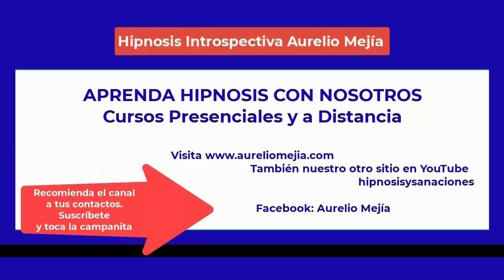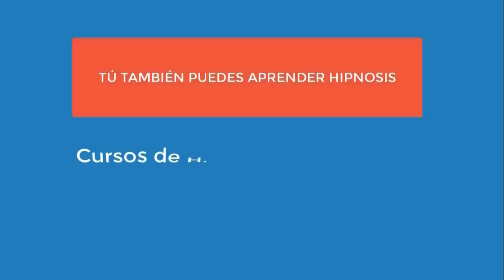5111 Aurelio Mejia hipnosis. Vida pasada mujer en el mar, ansiedad, nerviosa, dolor cuello y rodilla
Hipnosis introspectiva por Aurelio Mejía a distancia, en línea por internet. Vida pasada mujer en el mar, ansiedad, nerviosa, dolor cuello y rodillas, alergia, celosa, autoestima, miedos. Torreón, Coahuila, México, 17 marzo 2022.